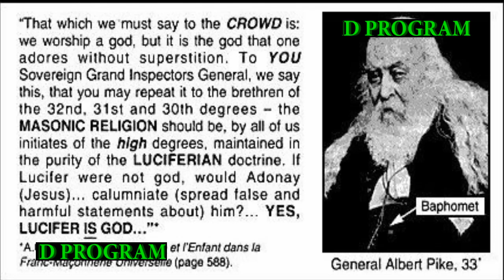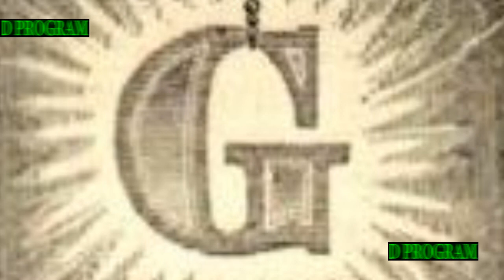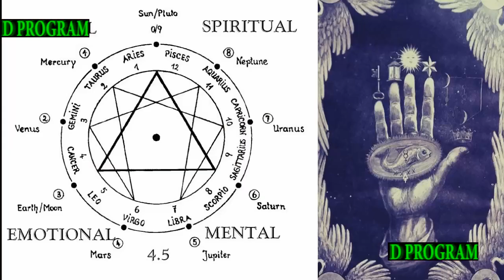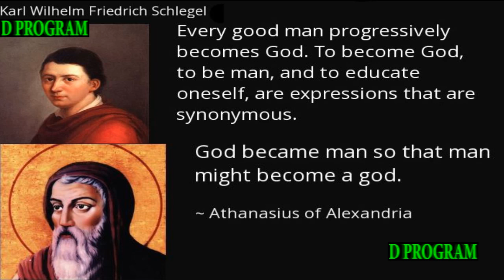A FREEMASON SPILLS THE BEANS PT.A1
MORE MASONIC TEACHING